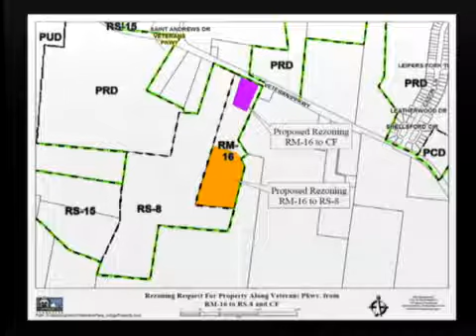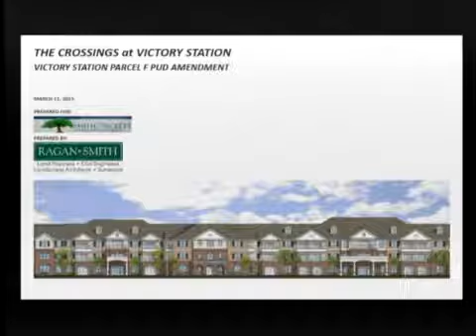City Council - May 14, 2015